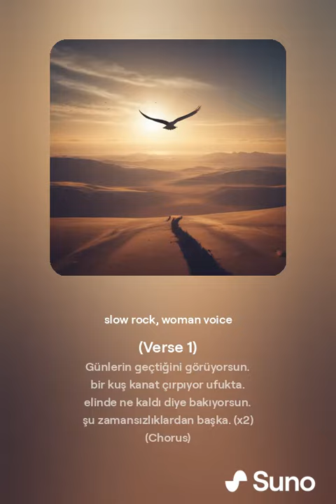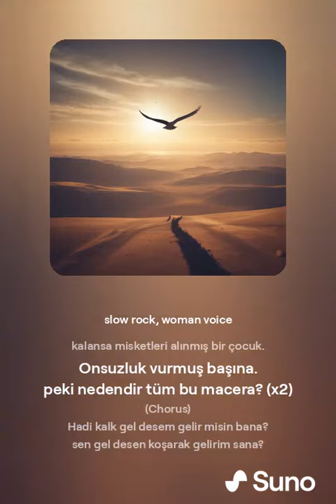Geçen Zamana Yazık